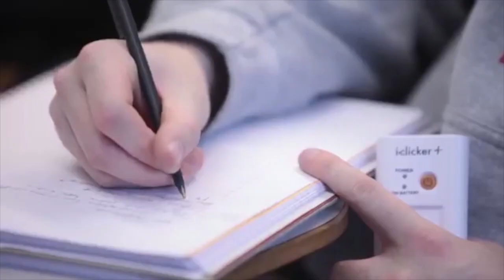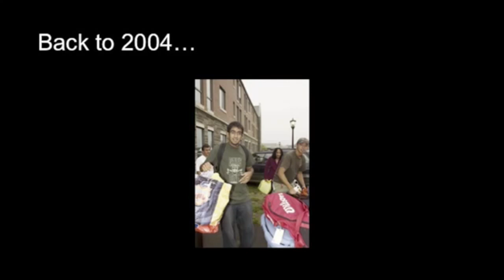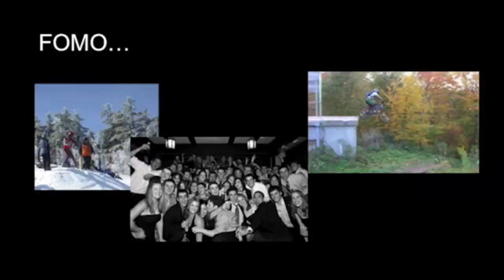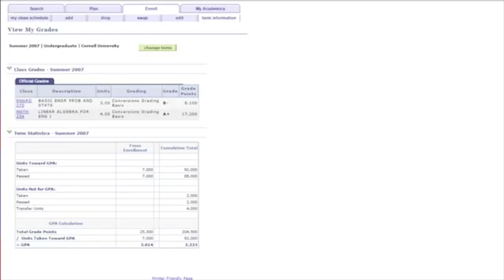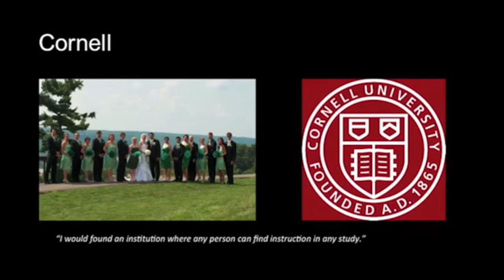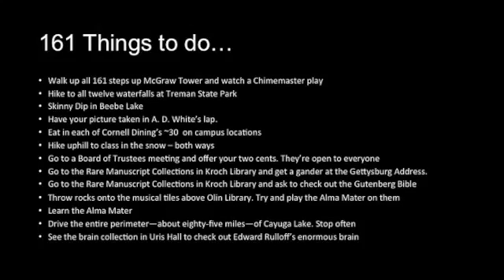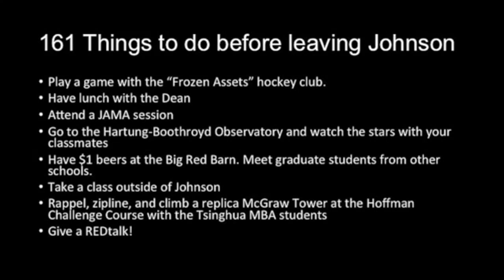REDtalks: David Tse '08, MBA '17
A Lifelong Cornellian: David Tse ’08, MBA ’17, walks the audience through his Cornell story and shares some of his favorite items on the popular list of 161 Things Every Cornellian Should Do.